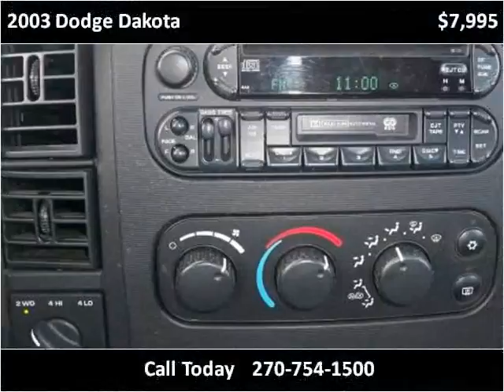2003 Dodge Dakota Used Cars Evansville IN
This 2003 Dodge Dakota is available from Everly Auto Sales.